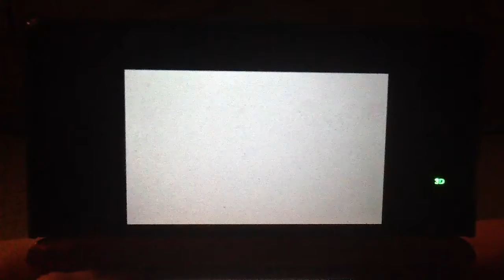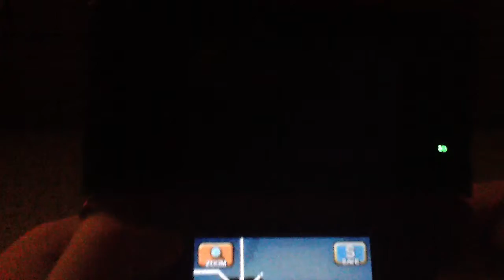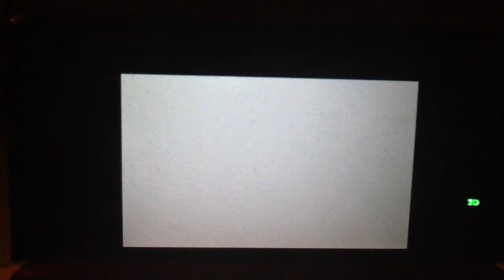Let's Play Mario & Luigi Dream Team-Episode 8: Nightmarish Bond Breakage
We free a person, and he becomes our friend.